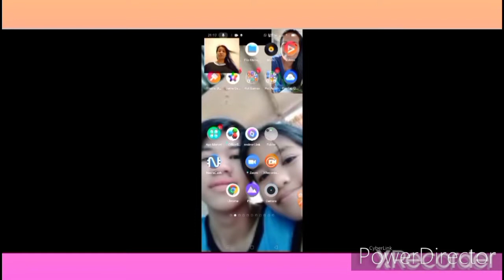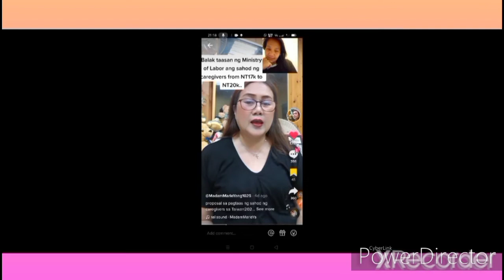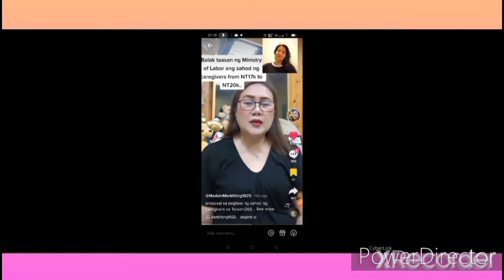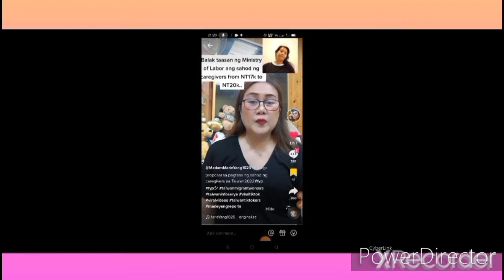CARETAKER, CAREGIVER SALARY INCREASE?!7KNT TO 20kNT TAIWAN (lynidea'svlog)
salary
increase
caregiver
caretaker
update 2022
videos
Taiwan
place
workers
ofw
YouTube china's
lynideas vlog